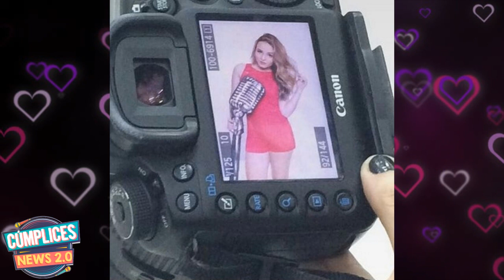Coleção Fany by Larissa Manoela